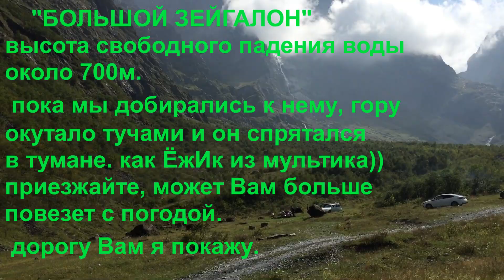Самый высокий водопад в Европе. Highest waterfall EUROPEAN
недавно ходили на мидаграбинские водопады. водопадов в мидаграбинской далине около 50. самый высокий это БОЛЬШОЙ ЗЕЙГАЛАН (падающая лавина) - высота свободного падения воды до 750м. рядом  ТАХКАДОН (летящая вода) - 120м и состоит из нескольких каскадов.  пока мы поднимались к водопаду, на половине пути, гору окутало тучами и "большой зейгалан" остался в тумане. поднялись только к "тахкадон" первый и второй ярус.
 на кадрах при подъезде к горе можно оценить величие и размеры "зейгалан". водопад пульсирующий, сезонный, зависит от таяния ледника, пик активности приходится на август.